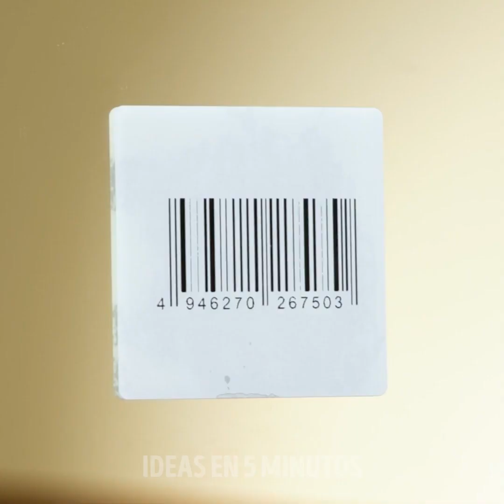37 TRUCOS BRILLANTES DE REPARACIÓN para facilitar las cosas difíciles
Marcas de tiempo:
0:08 Idea con imán
0:32 Cómo quitar un palo
1:29 Truco antimanchas
2:15 Cómo reparar un agujero
3:11 Truco con cubeta
3:54 Protección para herramientas
4:29 Idea con cable